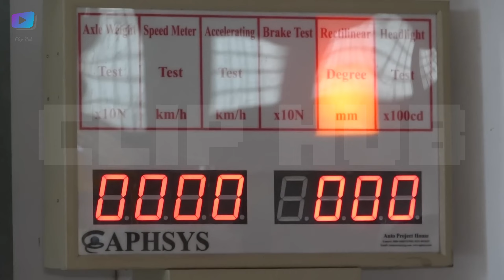How Tez Raftar sixer 200/229cc Auto Rickshaw Manufacturing & Assembling | Amazing Process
Complete Tez Raftar rickshaw Making Process in factory. This team have amazing skills of auto rickshaw assembling.
This video took lots of efforts to explore these hard workers team.

The amazing process of making Tez rafter built their quality auto rickshaw

How tez raftar built their quality auto rickshaw

A rickshaw factory that manufactures the best quality rickshaw across Asia

Amazing manufacturing process of six seater rickshaw productions of rickshaw.